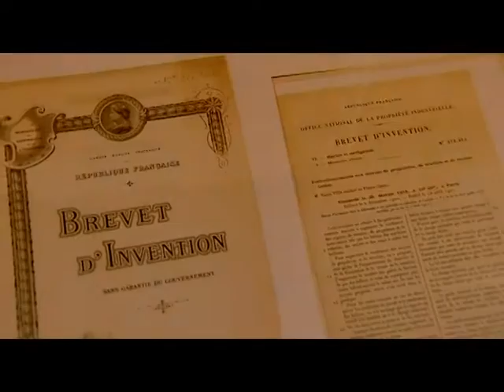Traian Vuia, unul dintre pionierii aeronauticii mondiale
De Ziua Naţională, TVR3 şi TVR Timişoara îi dedică un documentar românului care a realizat, la 18 martie 1906, primul zbor pe o distanţă de 12 metri cu un aparat mai greu decât aerul, zbor care l-a consacrat ca pionier al aviaţiei.

Elev eminent, doctor în drept, inginer şi inventator, Traian Vuia s-a născut în anul 1872, în satul Surducu Mic. A studiat în clasele primare la Făget, apoi a urmat, la Lugoj, studiile gimnaziului superior maghiar romano-catolic. Şi-a încheiat studiile liceale cu calificativul “eminent” şi a optat pentru Universitatea Tehnică din Budapesta. Ideile sale au prins contuir la Paris unde a început cursuri de specializare în domeniul aeronauticii. Proiectul primul său aparat de zbor s-a încheiat în 1903, iar docuemntaţia pentru brevetul de inventie cu titlul aeroplan mobil a depus-o la 15 mai 1903.

Recunoscut pentru realizarea primului zbor din lume cu un aparat mai greu decat aerul, Traian Vuia s-a implicat şi în activitatea politică, prin înfiinţarea, la 30 aprilie 1918, a Comitetului Naţional al Românilor din Transilvania şi Bucovina, fiind numit preşedintele acestuia. Cunoscător în profunzime al situaţiei din Banat şi Transilvania, el a publicat şi o broşură cu argumente solide privind dreptul românilor la autodeterminare, document care a fost pus pe masa Conferinţei de Pace de la Paris.